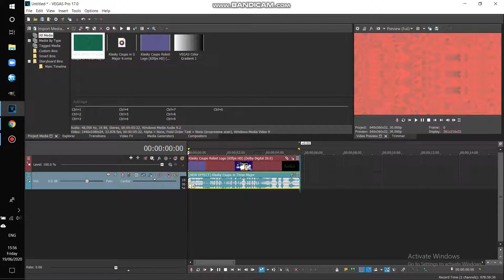How to Major Benson Dunwoody Major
Note:Benson Dunwoody Appears As The Main Protagonist/Antagonist Of Regular Show Series